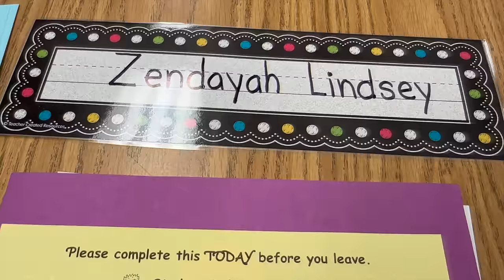He gets on my nerve! Family, Dinner, Shopping & MORE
Blocks cannot come with us nomo he play too much!